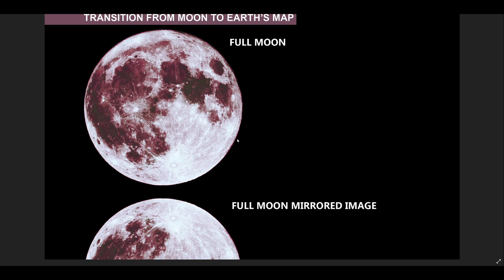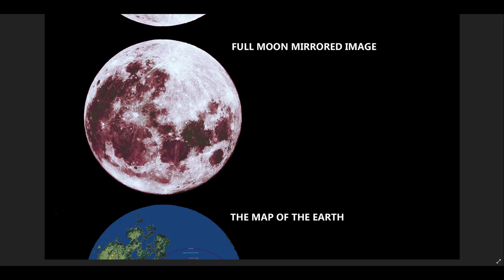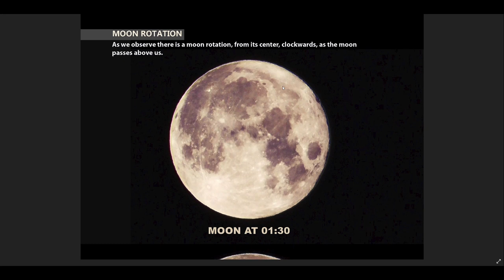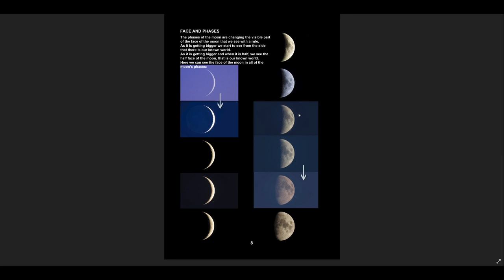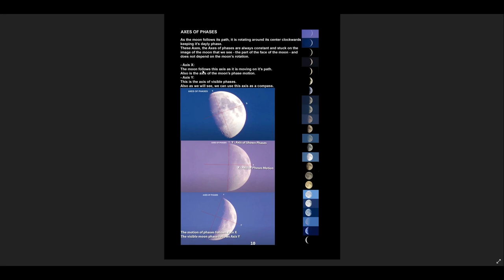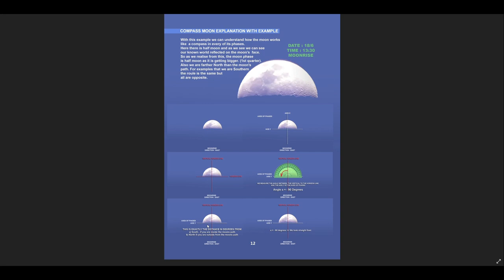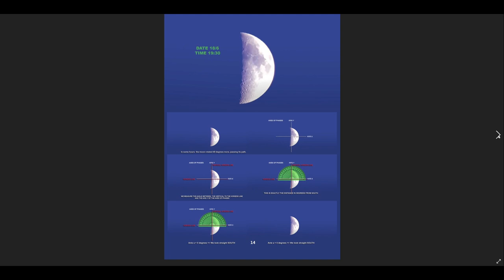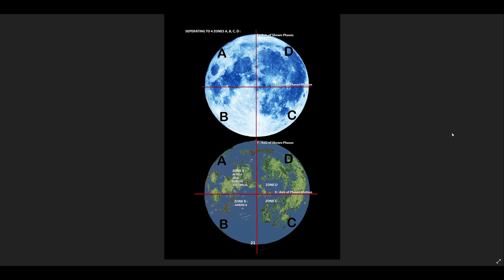SCHWINGUNGEN des KOSMOS Teil 4 MONDPHASEN (Buch 2 Teil1)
Zusammenfassung Buch 1 + Mond als Gespiegelte Weltkarte + Mondphasen